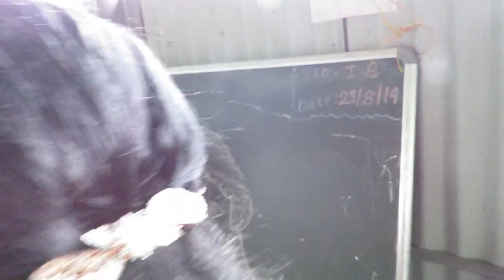L P SCHOOL